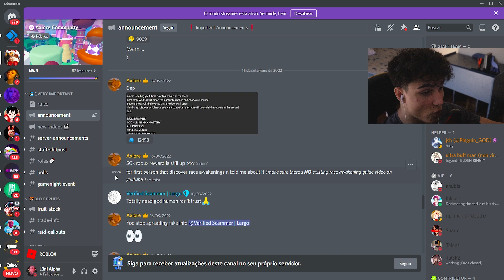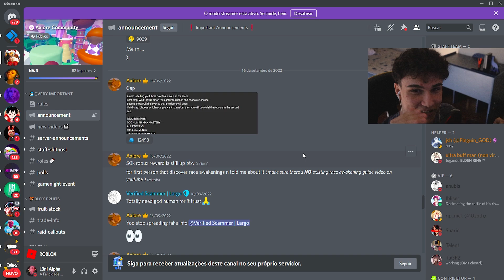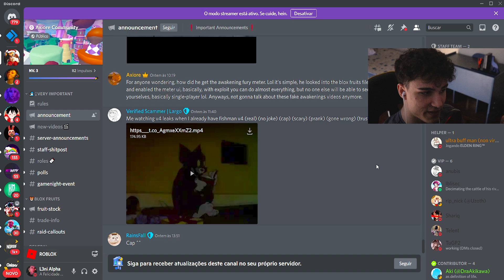ELE 𝗱𝗲𝘀𝗰𝗼𝗯𝗿𝗶𝘂 COMO DESPERTAR A RAÇA V4 no BLOX FRUITS!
FALEI SOBRE COMO DESPERTAR A RAÇA V4